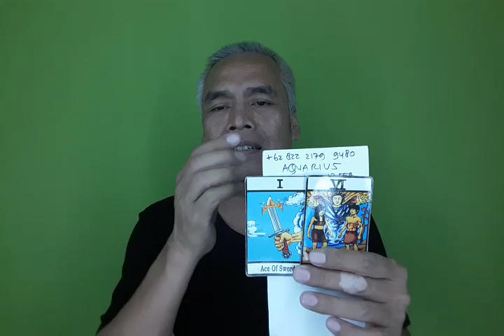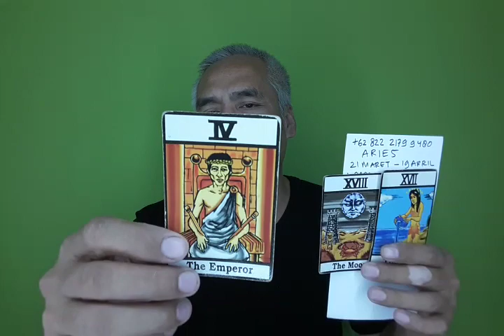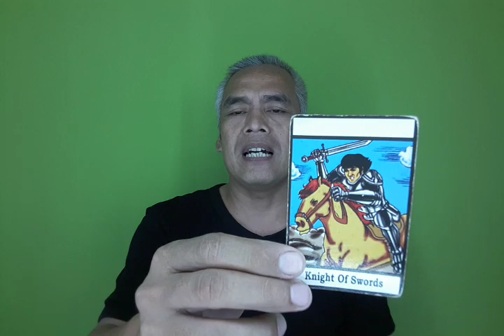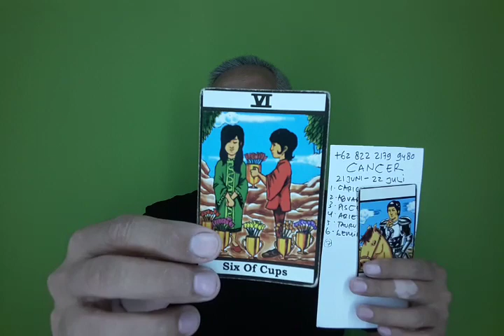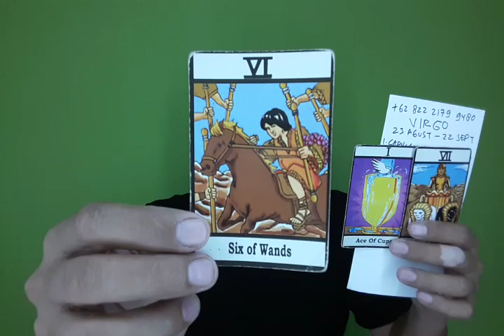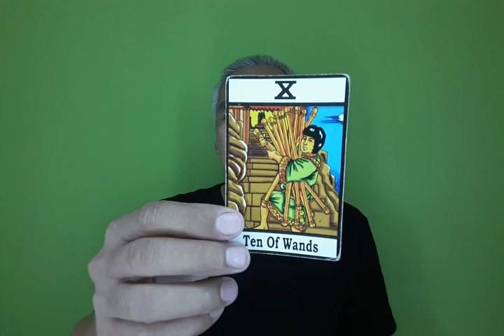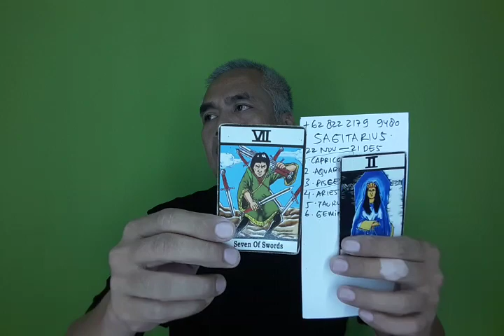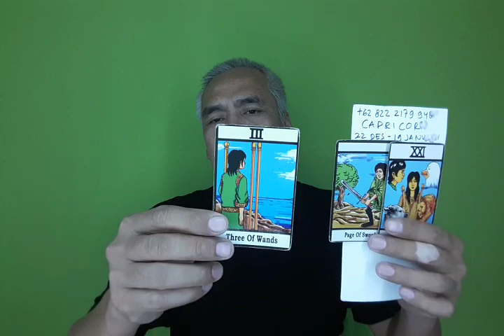ZODIAK REJEKI&KEUANGAN 17 FEB 2020...082221799480